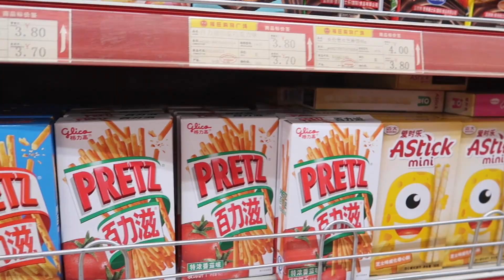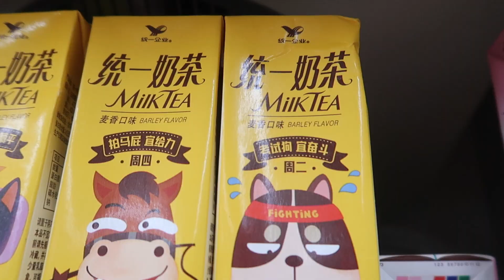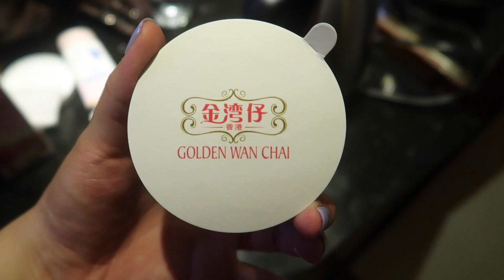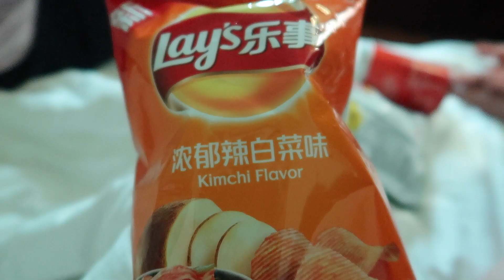The Village Life!!!! (China Vlog Part 2)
Going back to the village where my mom born and grew up in before she came to the states. We explored the village before going to lunch. It was an interesting day and I was glad to learn so many things about her village. It is broken down now and is being reconstructed but no one is living there, they are fixing the buildings so that they would not break down and fall. They're are a few families that still live there but they send their children to the states to earn money to support the family. I hope you enjoyed this vlog, be sure to come back next week for a new video.